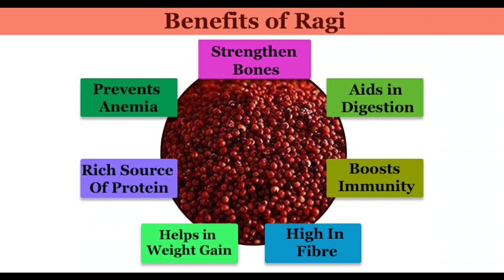Ragi Kurukk |Ragi Porridge/ 6 month Baby Food | Finger Millet/മുത്താറി/പഞ്ഞി പുല്ല്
The Ragi with its numerous health benefits, suitable for Babies as well as adults. it not only helps to boost immunity, but also helps in weight loss reducing bad cholesterol. Here is a recipe of simple Ragi Porridge. Ragi kurukku is suitable for 6 months + babies. Enjoy.
Ingredients:
Ragi/Finger Millet - 3 tablespoon
Water/Milk - according to preference
Jaggery - for sweetness